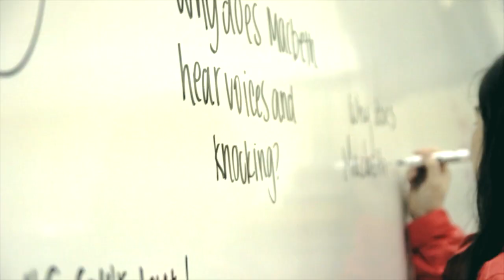WCPSS - Our Schools